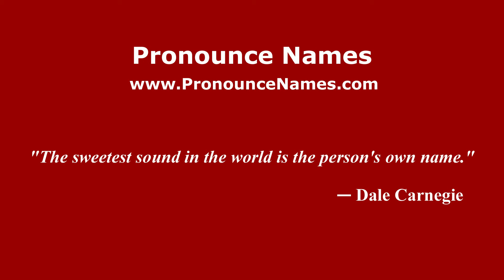How to pronounce Ernest Gann (American English/US) - PronounceNames.com